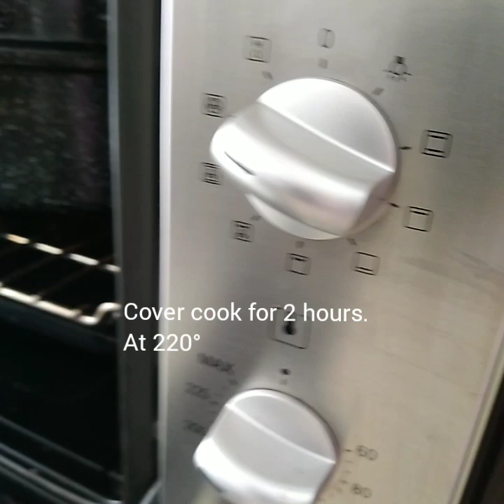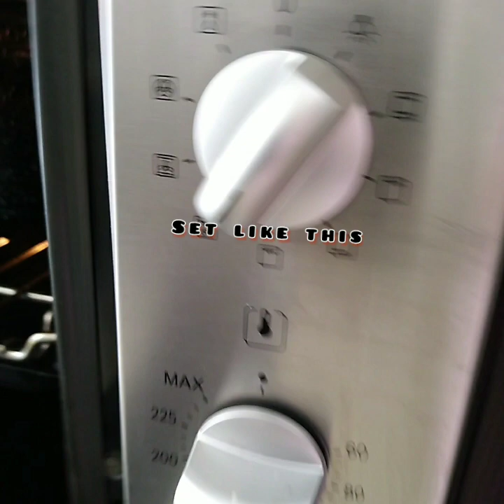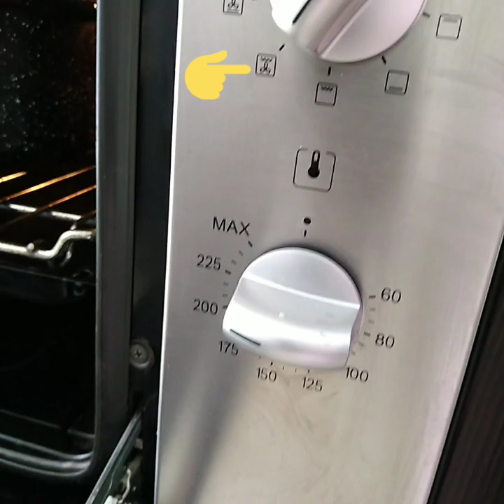EASY MARINATED BAKE CHICKEN |HASHWE RICE |ARABIC FOOD